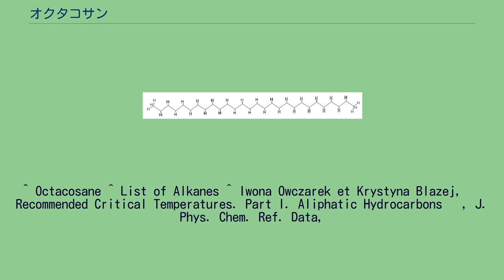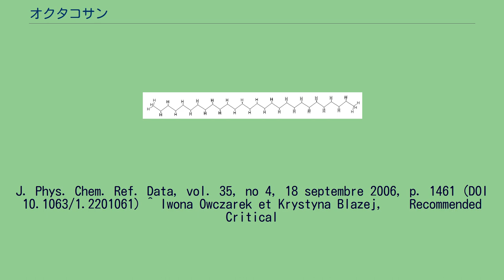オクタコサン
オクタコサン (octacosane) は炭化水素の1種で、炭素が28連なった直鎖アルカン。
分子式は C28H58。
分子量は394.7601。
融点は64.5℃。
沸点は435.65 ℃。
臨界点は744 (kPa)、575.55 ℃。
構造異性体の種類は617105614。
^ Octacosane ^ List of Alkanes ^ Iwona Owczarek et Krystyna Blazej, « Recommended Critical Temperatures. Part I. Aliphatic Hydrocarbons », J. Phys. Chem. Ref. Data,
vol. 32, no 4, 4 août 2003, p. 1411 (DOI 10.1063/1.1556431) ^ Iwona Owczarek et Krystyna Blazej, « Recommended Critical Pressures. Part I. Aliphatic Hydrocarbons »,
J. Phys. Chem. Ref. Data, vol. 35, no 4, 18 septembre 2006, p. 1461 (DOI 10.1063/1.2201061) ^ Iwona Owczarek et Krystyna Blazej, « Recommended Critical
Temperatures. Part I. Aliphatic Hydrocarbons », J. Phys. Chem. Ref. Data, vol. 32, no 4, 4 août 2003, p. 1411 (DOI 10.1063/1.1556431) ^ List of Alkanes